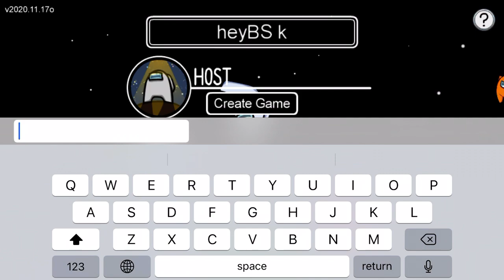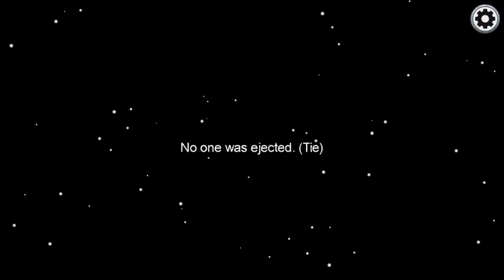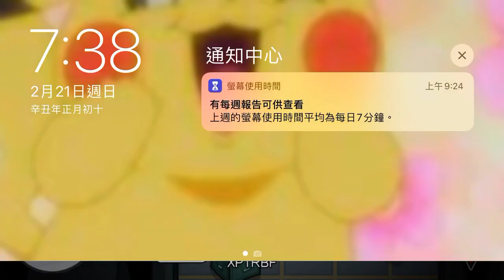他們有點愚蠢 Among us